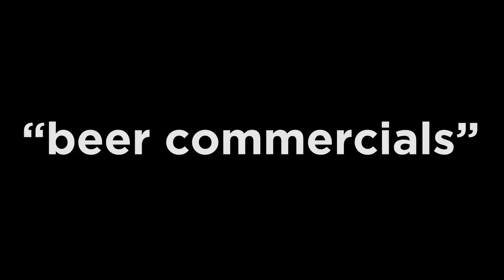James Adomian "Beer Commercials"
February 16, 2012 / Cafe Club Fais Do-Do